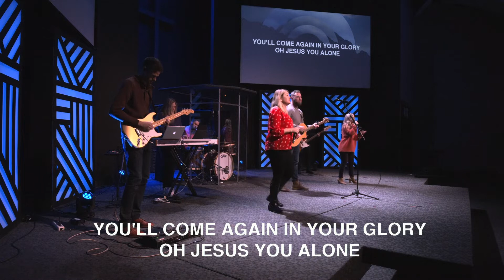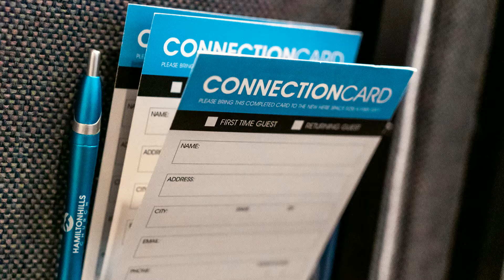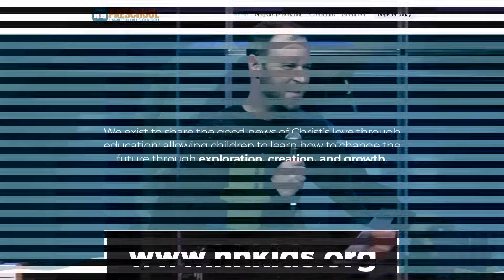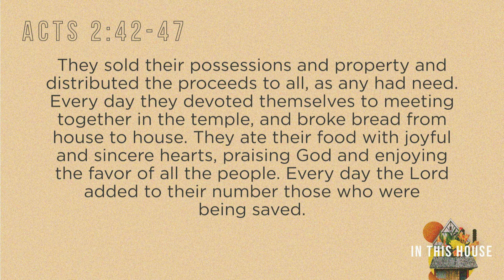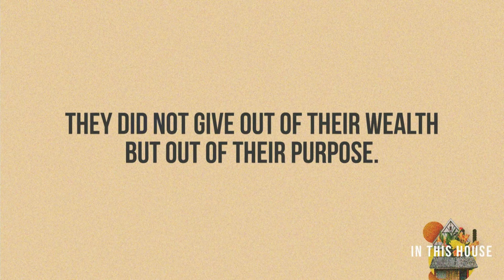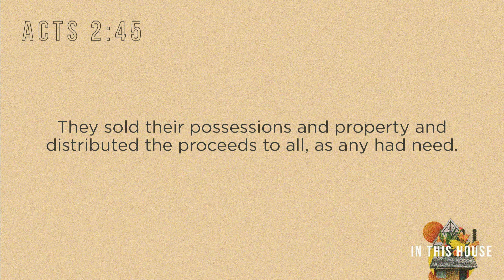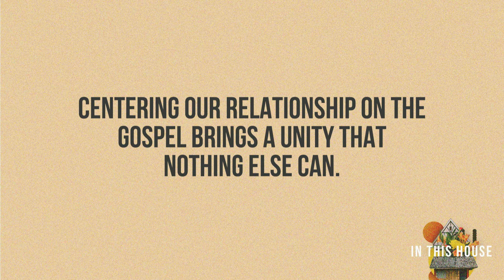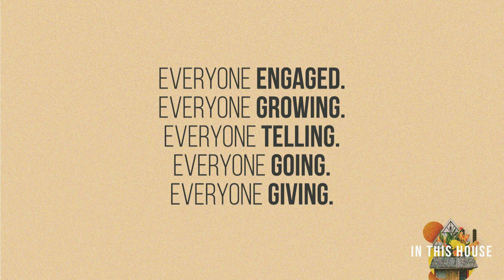In this House - Week 5 - 2/07/21 - Hamilton Hills Church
Full worship service from Hamilton Hills Church on February 7, 2021. Mark Neal teaches about the importance of giving out of the purpose of our heart as part of the "In this House" Series.

0:00:00 - Worship: My Testimony
0:04:00 - Welcome: Matt Thistle
0:05:57 - Worship: Jesus You Alone
0:11:24 - Worship: Way Maker
0:16:50 - Announcements: Matt Thistle
0:18:47 - Preschool Promo
0:21:42 - Message: Mark Neal
1:06:20 - Worship: Way Maker
1:11:45 - Closing: Matt Thistle